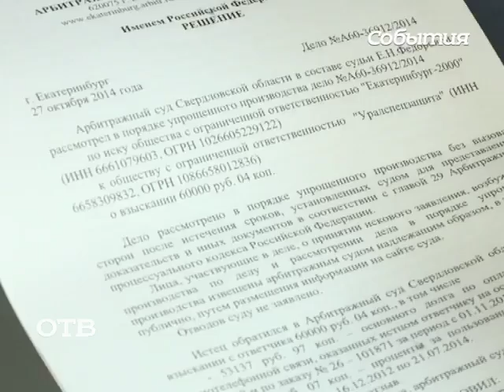Екатеринбуржец расплатился за услуги мобильной связи центнером денег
Больше центнера денег принес в офис сотового оператора житель Екатеринбурга. Это долг за разговоры по мобильному телефону. Деньги предприниматель Андрей Голованов доставил на грузовой «ГАЗели».